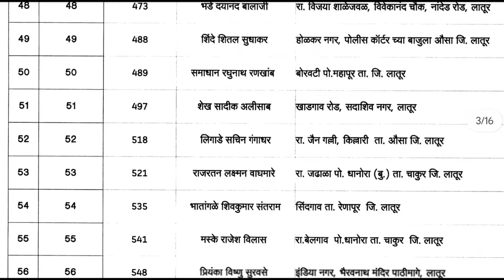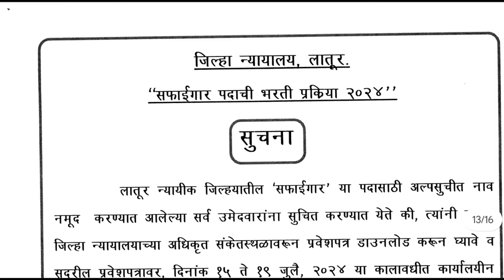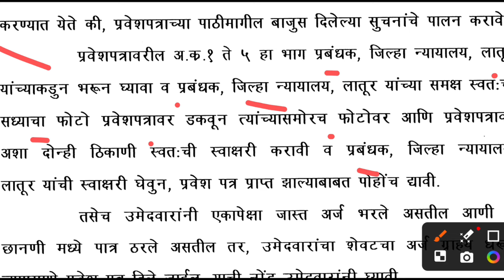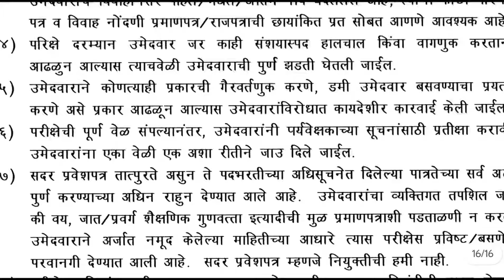जिल्हा सत्र न्यायालय सफाईगार पदाचा निकाल जाहीर|अल्पसूची|शॉर्टलिस्ट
1:1 Career Guidance Consultantion

bombay high court result 2024
bombay high court bharti update
new update shikshak bharati
police bharti exam date updatshikshak bharti
maharashtra police bharti 2024
dhruv rathee

district court peon hamal second answer key
mumbai high court requirement 2018 has cancelled
jilha nyayalaya bharti second answer key
jilha nyayalaya bharti exam result
district court requirement 2018 job
jilha nyayalaya bharti latest update
mumbai high court requirement cancel
maharashtra district court requirement 2018

peon cut off marks
districtcourt jilhanyayalaybharti
jilhanyayalybharti2024
jilhanyayalaybhartinewvacancy
jilhanyayalaybhartinewvacancy2024
jilhanyayalaybhartinewvacncyupdate
districtcourtbhartinewvacancy2024
districtcourtrecruitment
districtcourtbhartimaharashtra
jilhanyayalaybharti2024update
districtcourtrecruitment2024
districtcourtvacancy2024 jilhanyayalaybharti2023
jilhanyayalaybharti2024update clerkvacancy202
stenographervacancy2024 saralsevabharti2024
saralsevabharti2023update saralsevabharti
जिल्हा_न्यायालय_भरती_परीक्षा_पॅटर्न जिल्हा_न्यायालय_भरती_परीक्षा_पॅटर्नTyping_Skill जिल्हा_न्यायालय_भरती_परीक्षा_पॅटर्नTyping_Skill
न्यायालय भरतीत मराठी & इंग्रजी टायपिंग ची परीक्षा कशी होते|Typing Skill Test